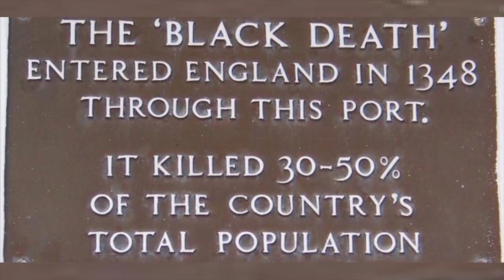INMUNIDAD ES LA NUEVA MEDICINA - Ernesto Prieto Gratacós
Formación Superior en Medicina Metabólica
Inicio: 25 de Julio - Inscripciones